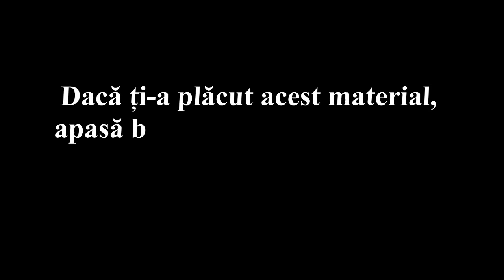12 PONTURI PARIURI + 4 BILETE pentru duminica, 5 mai 2019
FotbalTop ți-a pregătit 12 ponturi excelente pentru ziua de duminică, 5 mai 2019.

Craiova - FCSB p8,5 cornere - 1,45

Voluntari - Iasi p8,5 cornere - 1,50

Huddersfield - Man. Utd - 2 și Utd p1,5 goluri - 1,55

Eibar - Betis p8,5 cornere - 1,55

Huesca - Valencia - PSF X - 1,70

Sassuolo - Frosinone - 1 - 1,70

Genoa - Roma p2,5 goluri - 1,80

Leverkusen - Frankfurt - GG - 1,50

Monaco - St. Etienne p8,5 cornere - 1,50

Austria Viena - RB Salzburg p2,5 goluri - 1,65

Anderlecht - St. Liege p2,5 goluri - 1,70

Dinamo Zagreb - Lok. Zagreb p2,5 goluri - 1,70

Dacă ți-a plăcut acest material, indiferent de echipa pe care o simpatizezi, poți să distribui clipul pe pagina ta.